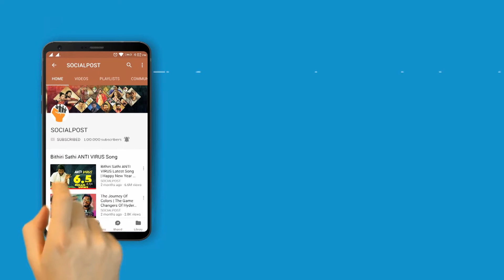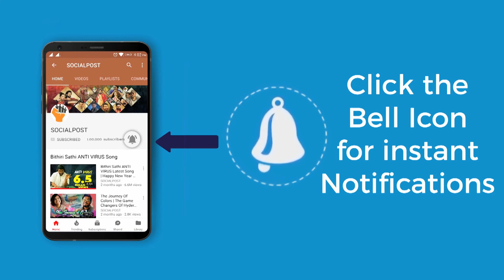Director Puri Jaganath about his New Movie | Latest Tollywood Updates | Socialpost